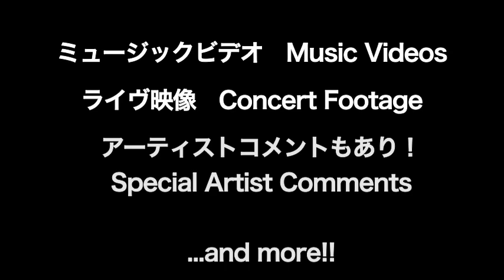Danger Crue Official YouTube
Danger Crue Official YouTube Channelでは、デンジャークルー所属アーティストの動画がいち早く観られます！
ライヴ映像やミュージックビデオ、コメント動画などを公開中！

L'Arc～en～Ciel／ムック／シド／ギルガメッシュ／ユナイト／DIV／カメレオ／D.I.D.／ALSDEAD

Danger Crue Official YouTube Channel

On this channel you will find the videos of the Danger Crue artists quicker
than anywhere else!
Make sure to check out live footage, music videos and video comments that
are airing right now!

L'Arc～en～Ciel / MUCC / SID / girugamesh / UNiTE. / DIV / Kameleo / D.I.D.
/ ALSDEAD